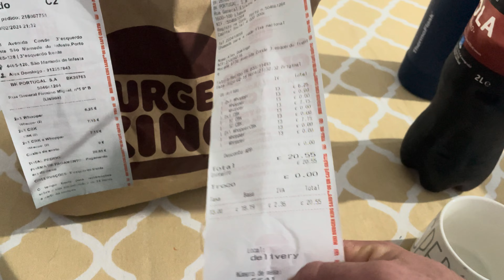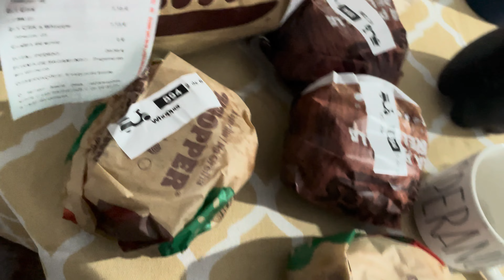Vlog maromba / domingo em família / parque do carriçal / comendo 5 lanches do burquer king